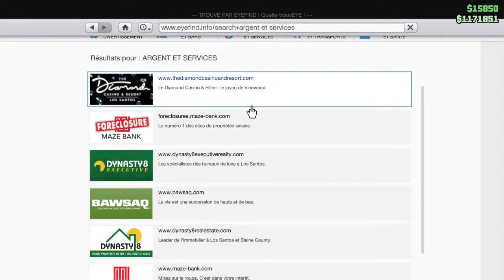Que faire ?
Slt a tous et bienvenu ,